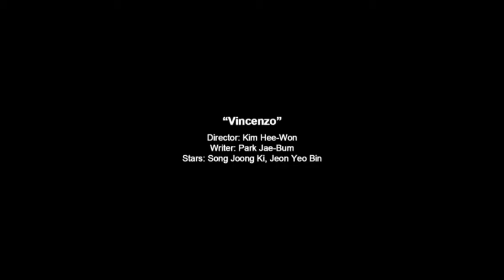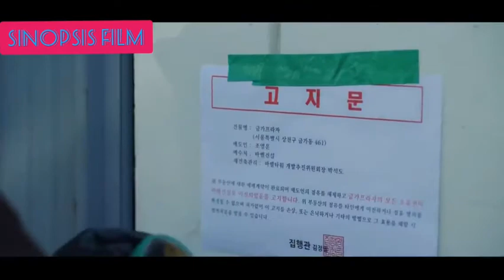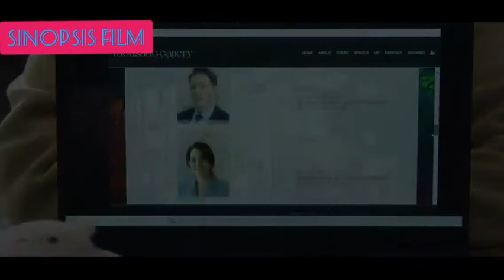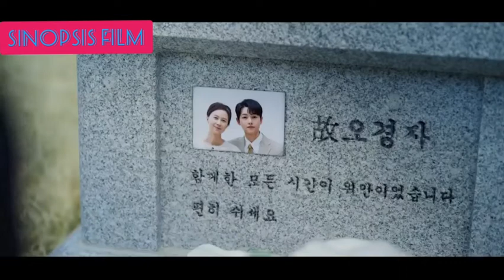Vincenzo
Vincenzo merupakan drama tentang karakter bernama Vincenzo Cassano, seorang pengacara dan mafia Italia yang seorang keturunan Korea tapi kemudian diadopsi oleh keluarga Italia di usia muda. Ketika kembali ke Korea karena konflik dalam organisasinya di Italia, dia bertemu dengan pengacara Hong Cha Young